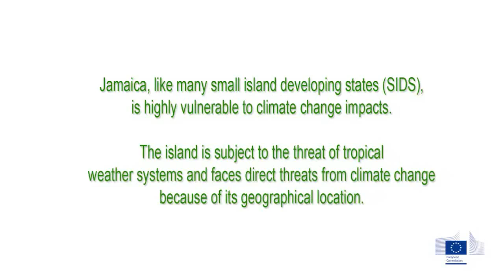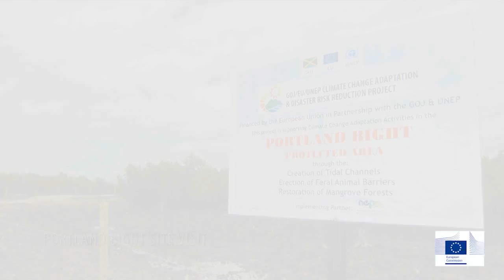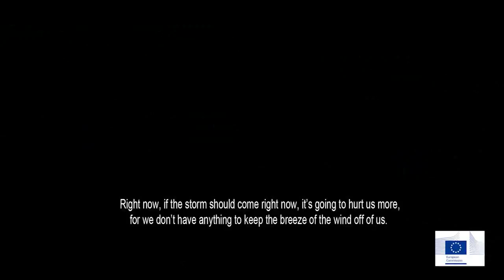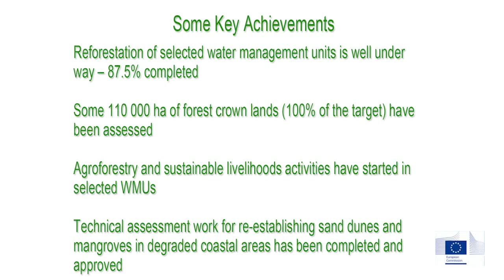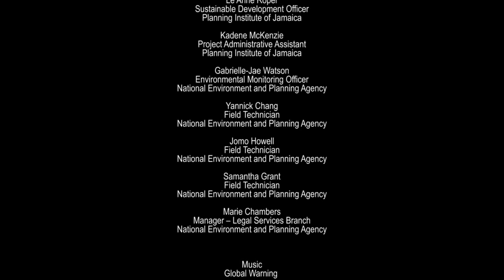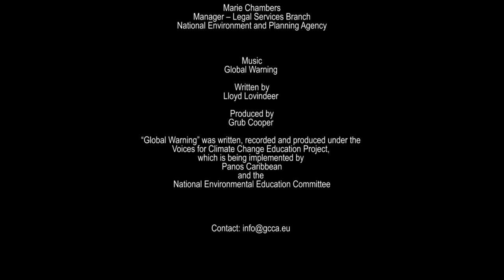The GCCA supported project in Jamaica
This video captures the findings from a visit by the Global Climate Change Alliance (GCCA) Global Support Facility and EuropeAid to the GCCA supported project in Jamaica in April 2012. The video provides a snapshot and flavour of activities completed at that time (with some post-visit additions related to the awareness raising component of the project).